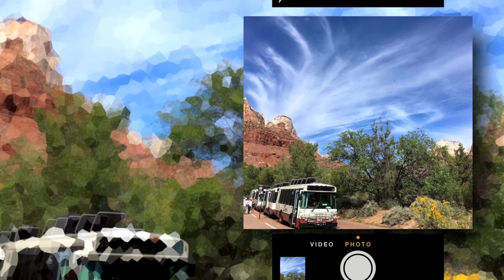'15 Zion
Climbing Moonlight Buttress (to p6)